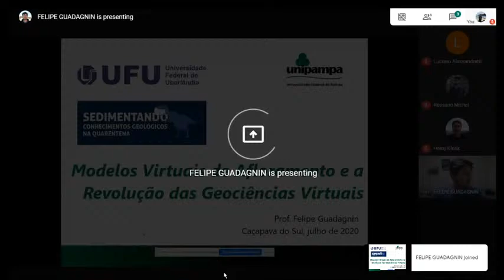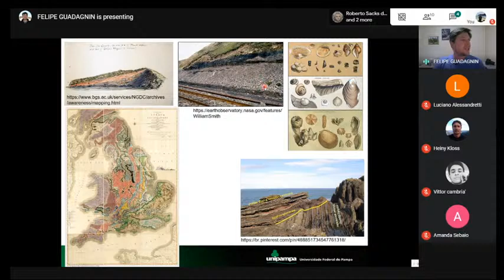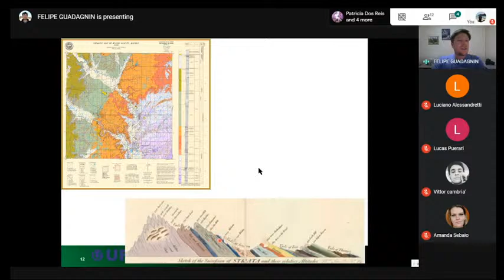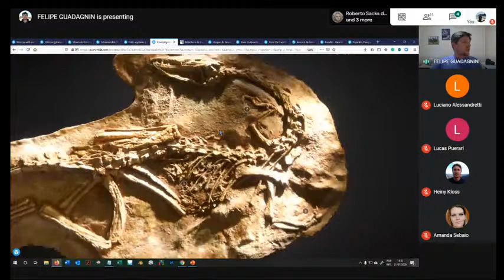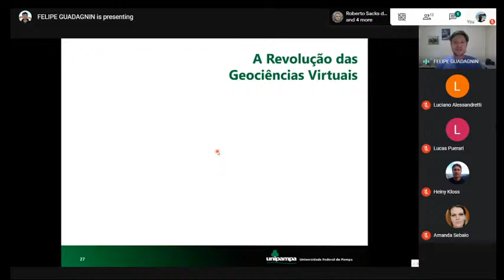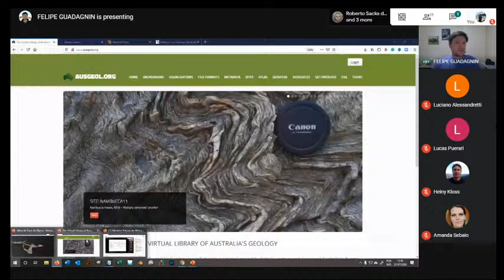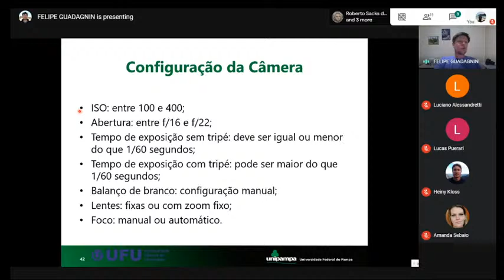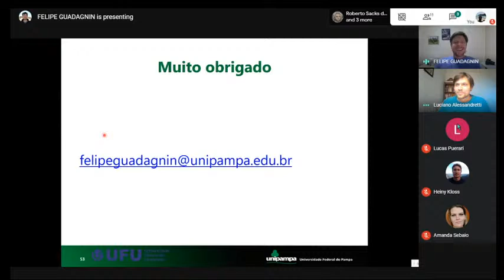Modelos Virtuais de Afloramento e a Revolução das Geociências Virtuais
No dia 21/07 começou o circuito de palestras "Sedimentado Conhecimentos Geológicos na Quarentena".

E para iniciar esse circuito, o Prof. Dr. Felipe Guadagnin da Universidade Federal do Pampa (Unipampa) apresentou a palestra "Modelos Virtuais de Afloramento e a Revolução das Geociências Virtuais".

Obrigado Felipe, pela excelente palestra!